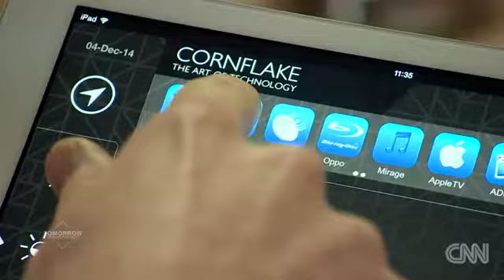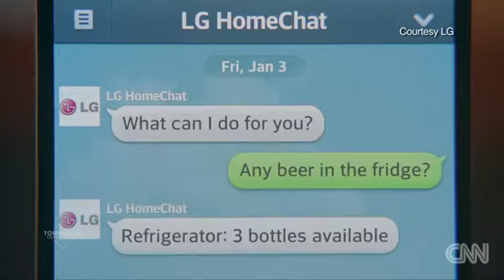Welcome to the home of the future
Looks at how the technology innovations of today could turn you house into a "home of the future."